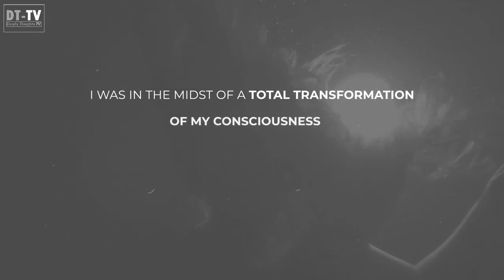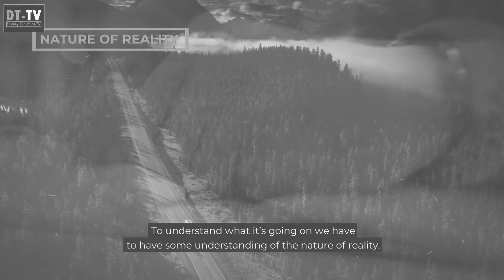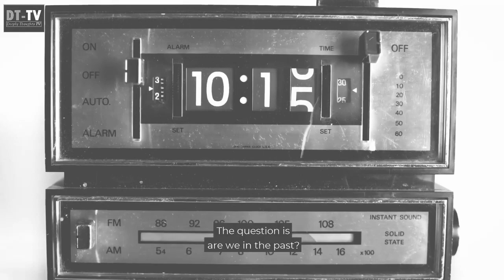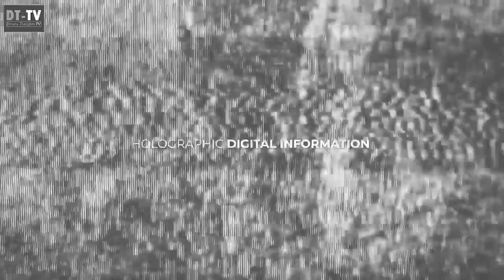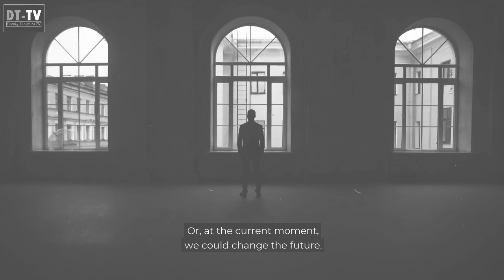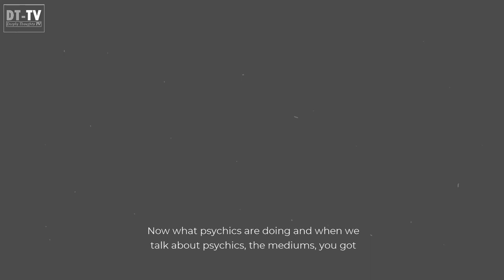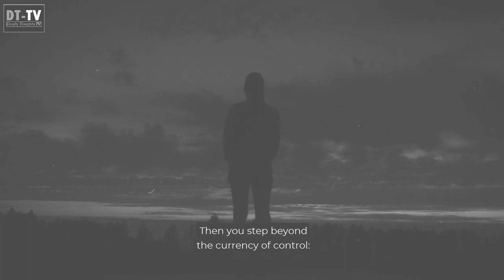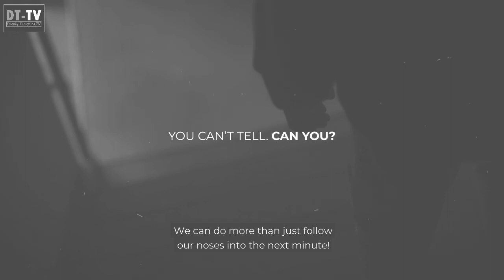Watch This ! Hidden Information Is Finally Revealed To The Public by David Icke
A shocking revelation is made by David Icke in an interview on Valuetainment channel. You will never believed it, until you finish watching the whole video.

1)This video has no negative impact on the original works (It would actually be positive for them).
2)This video is also for teaching purposes.
3)It is not transformative in nature.
4)I only used bits and pieces of videos to get the point across where necessary.